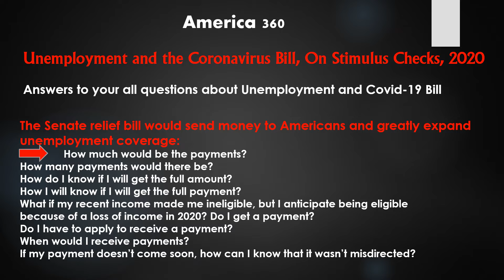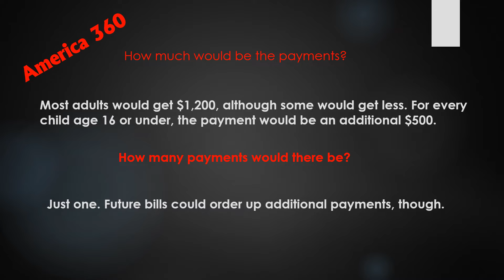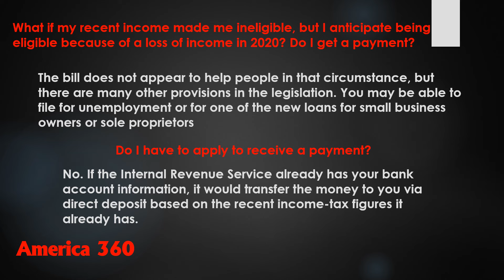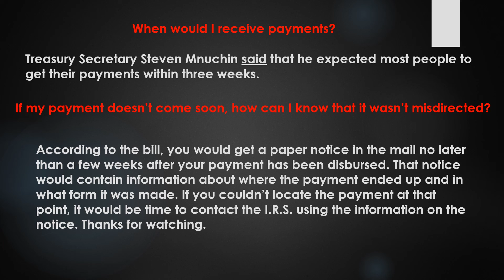US Unemployment and Coronavirus (covid-19) stimulus bill 2020. who will get unemployment payments?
The USA Senate unanimously passed a $2 trillion economic rescue (stimulus package 2020) plan on Wednesday that will offer assistance to tens of millions of American households affected by the coronavirus. Watch this video to get answers to all your questions and details. Who will get unemployment benefits? How much will be paid for individuals? Do you need to apply for payments? What I have to do if I didn't receive coronavirus unemployment payment? Get answers to all the above questions and other details you want to know. Thanks,